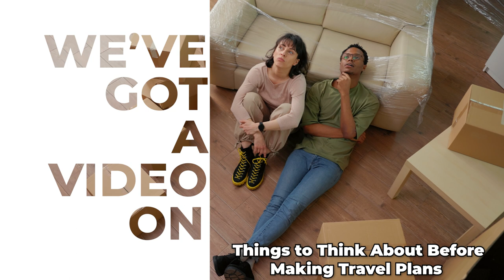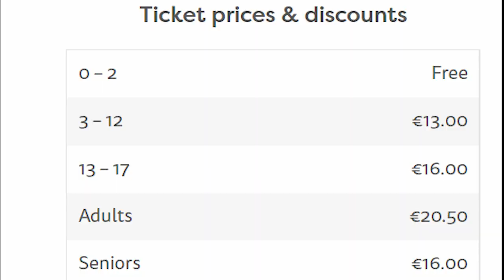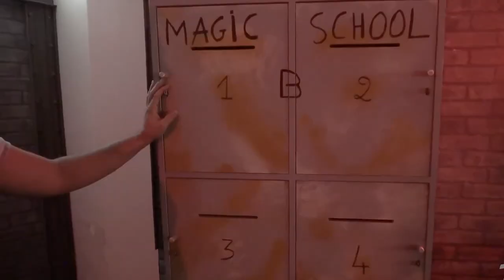10 Things To Do With Kids in Paris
Paris is a wonderful city to visit, especially with kids and you must be wondering what are the top ten things to do in Paris with children? Paris has so much to offer for kids - it's exciting and magical. The city is full of fun things to do, and kids will love exploring the city’s many museums and parks. There's something for everyone here: art galleries, science centres, amusement parks - even a mini Disneyland Paris.

In the video we will describe and share places we think you will like the most and several hidden gems of the beautiful capital of France that you can easily explore and enjoy with your kids.